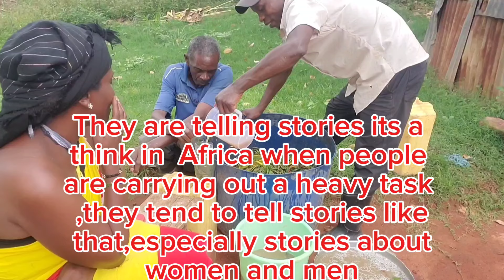Typical African Village Lifestyle//Making banana Juice with banana leaves the local way